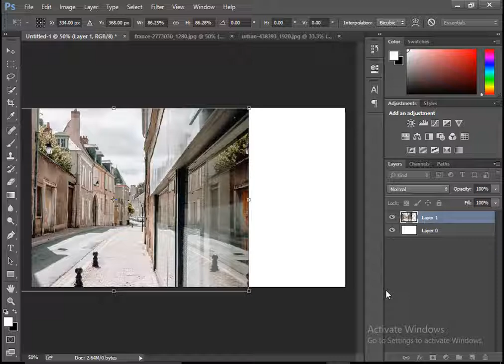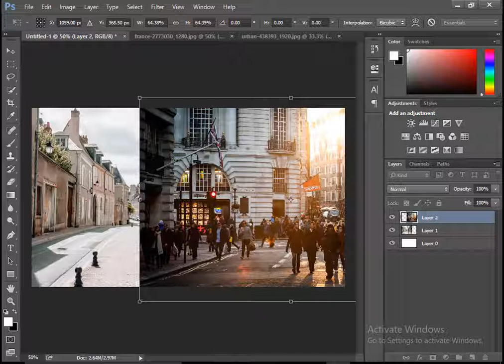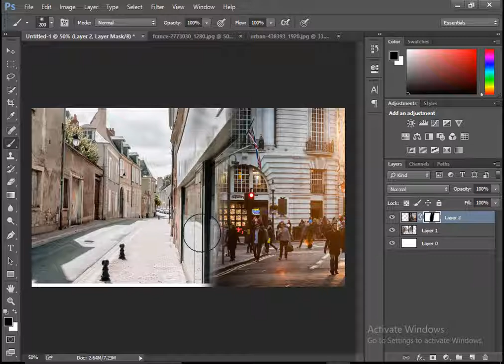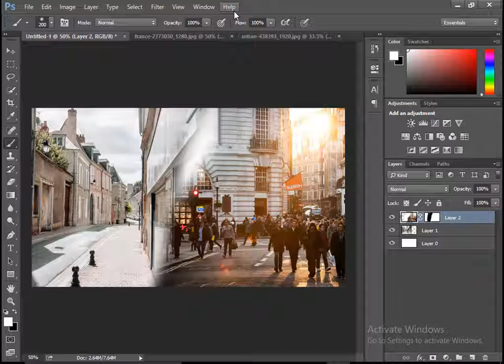how to merge two images in Photoshop using Layer Mask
how to combine two images in Photoshop using a layer mask

how to merge two photos in photoshop 7

how to merge two photos in photoshop cc 2018

how to put two pictures together on photoshop

how to put two pictures side by side in photoshop

how to add multiple photos in one photo photoshop

how to merge photos realistically in photoshop

combine multiple photos into one photoshop online